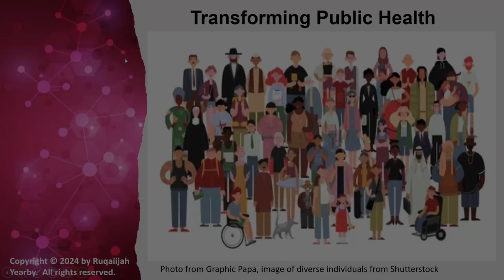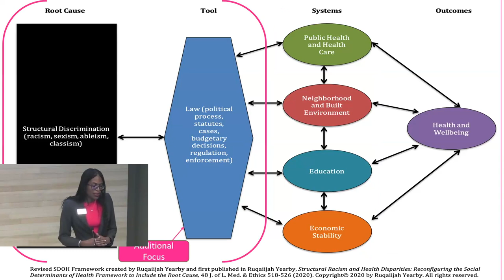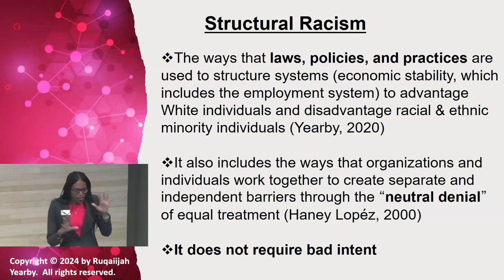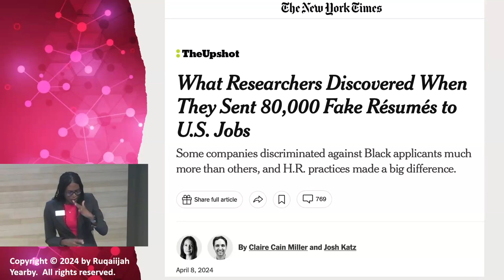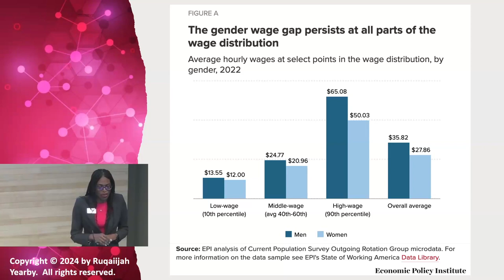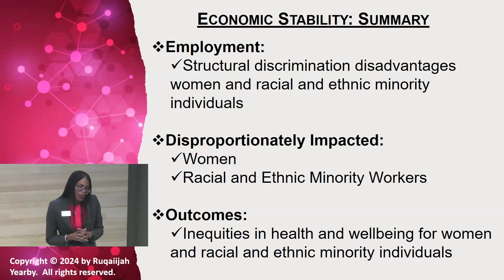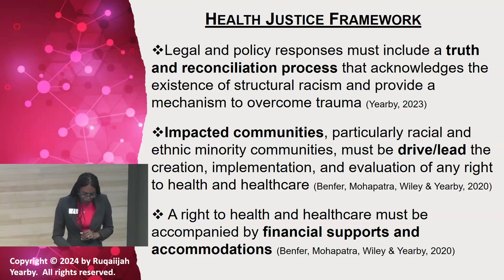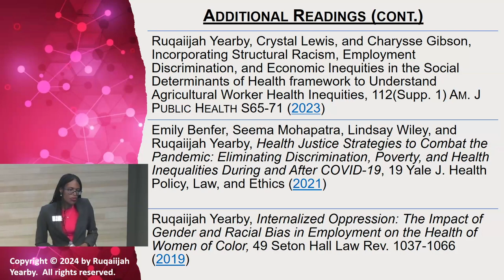Renee Royak Schaler Lecture 2024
Ruqaiijah Yearby, JD, MPH
Transforming Public Health to Achieve Health Justice